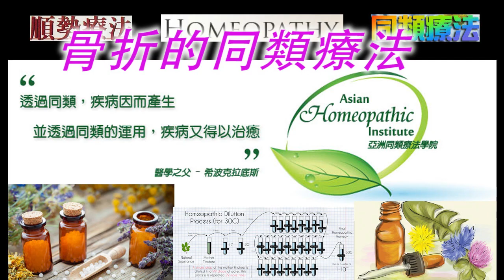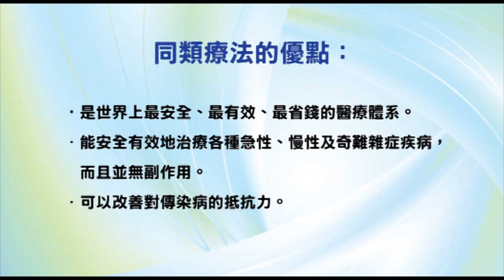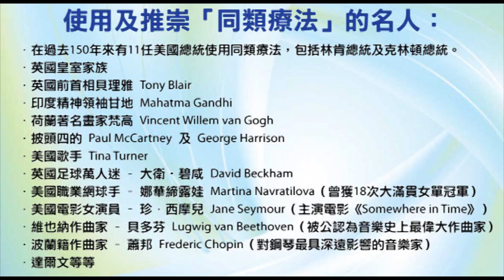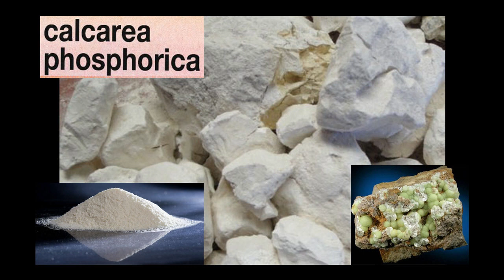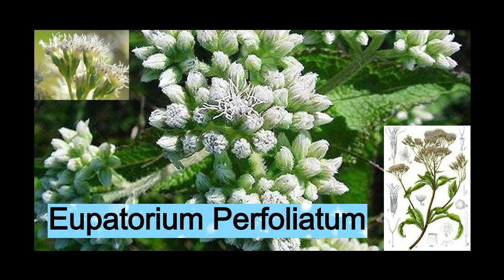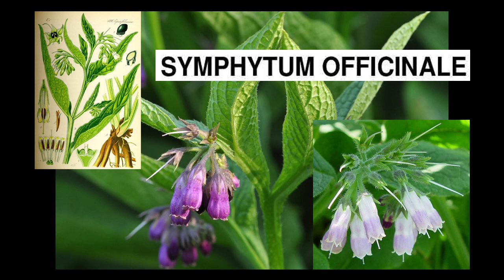《自然療法與你》- EP570 - 骨折的同類療法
今集袁醫生和 Della 同大家詳細講解如何使用同類療劑處理「骨折」（fractures）。

【處理骨折的同類療劑】
山金車 Arnica Montana 30C：